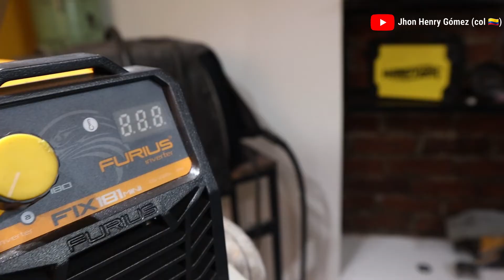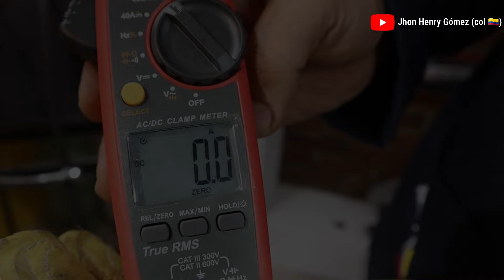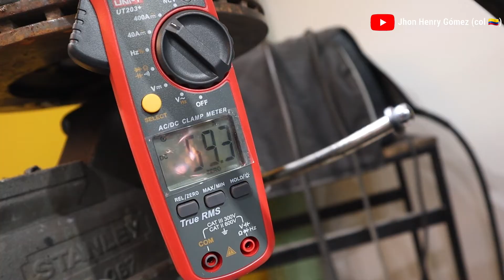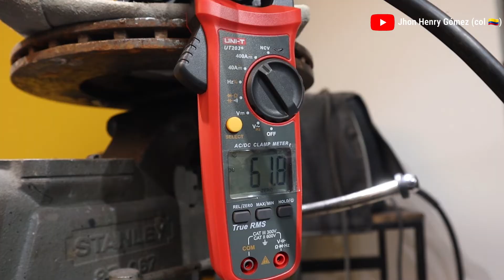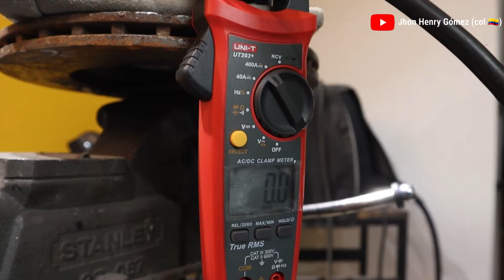No te Dejes Engañar! Cómo Verificar el Amperaje Real en tu Máquina de Soldar Tips Practicos soldador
Compañeros un Saludo y bienvenidos a otro Video!!

Hoy les revelaremos un tema muy importante a tener en cuenta con sus equipos de soldadura: cómo medir el amperaje real de sus equipo de soldadura. 🤫💡

¿Alguna vez se han preguntado si el amperaje que muestra su soldador es realmente el que está entregando? 🤔 ¡Es hora de descubrir la verdad y dominar la técnica para obtener soldaduras de calidad profesional!

En este video, les guiaremos paso a paso a través del proceso de medición del amperaje en sus equipos de soldadura utilizando una herramienta indispensable: la pinza amperimétrica. 😎🔧 Aprenderán cómo asegurarsen de que sus ajustes sean precisos y evitar sorpresas desagradables al soldar.

No se pierdan esta oportunidad única de elevar sus habilidades en la soldadura y mejorar la calidad de sus proyectos. 🔥🔥

No olviden darle "Me gusta" 👍 y compartir este video con sus amigos y colegas soldadores para que todos puedan descubrir el amperaje real de sus equipos. ¡Juntos, fortaleceremos nuestra pasión por la soldadura!

Saludos,
Equipo Jhon Henry Gómez